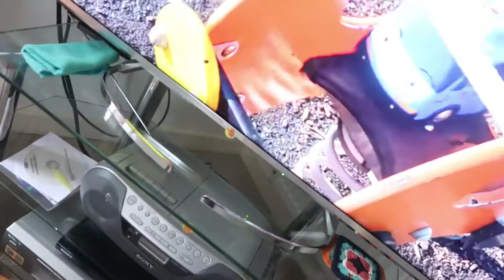WE WERE A BIT NAUGHTY!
Hello Everyone. Welcome to the daily family vlog here on MCKENNAJONSEY! We are small family vloggers from the UK!

Much love,
MCKENNAJONSEY x

Goodnight Everyone.

Who is Haydn- He is our gorgeous little son who arrived into this world on the 15/10/17, weighing 8lb 2! He completes us a family, such a good little baby and we love him so much and can't wait to see him grow!

Who are the cats- We have Marley (Black & white big one), Bobby (Big black fluffy one) & Marley's babies- Cindy (Bigger tabby cat), Big Fat (Smaller tabby cat) & last but least (last born) Little black thing (Smaller black cat)